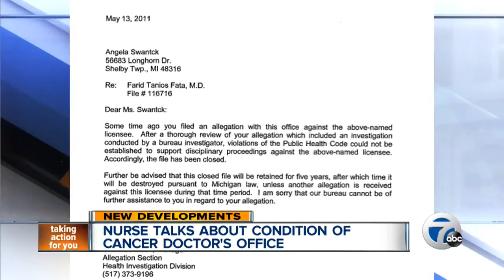Nurse talks about condition of Dr. Farid Fata's office